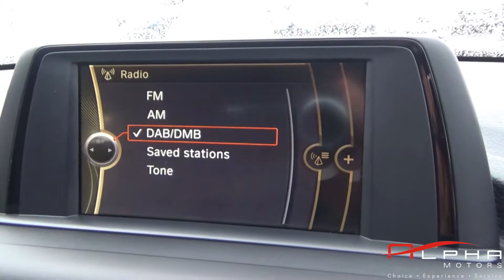BMW 116D M SPORT BLUE